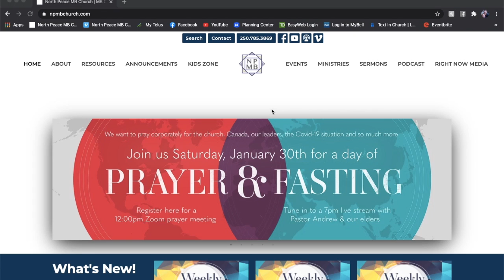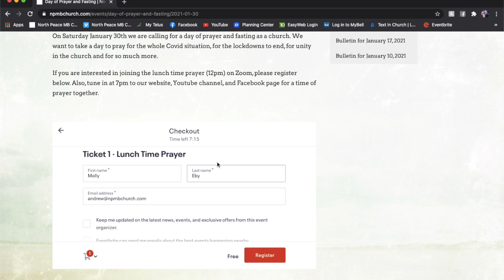Day of Fasting and Prayer - North Peace MB Church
Some more details about our day of fasting and prayer coming up Saturday, January 30th. Make sure you register for our 12pm Zoom prayer time and tune in to our Facebook page or Youtube channel for our 7pm prayer time.